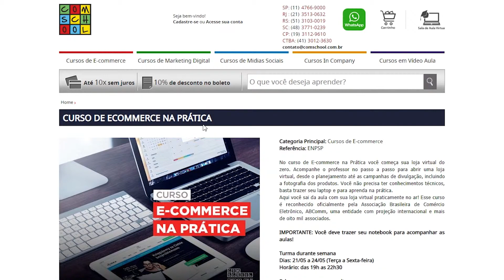O Que é E-commerce? Como Vender pela Internet?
Você sabe O que é E-commerce?

O e-commerce é a sigla para as palavras Eletronic Commerce, ou Comércio Eletrônico, ou seja, significa você vender seu produto ou serviço, mas agora num novo ambiente, a internet. O desafio agora passa a ser conseguir manter as interações com os consumidores, uma vez que sua marca tem mais pontos de acesso a essas pessoas, como celular, redes sociais, ferramentas de busca, comparadores de preço, sites de reclamação e avaliação e outros canais.

O e-commerce no Brasil surgiu em 1995, quando Jack London, depois de uma viagem aos Estados Unidos, fundou uma empresa chamada BookNet para vender livros pela Internet. Mais tarde, a empresa se transformaria no Submarino.com, que foi depois comprada pelo grupo B2W.

Quer saber mais? A ComSchool, oferece cursos de e-commerce reconhecidos pela Associação Brasileira de Comércio Eletrônico.

Gostou? Então acesse para saber mais sobre este curso